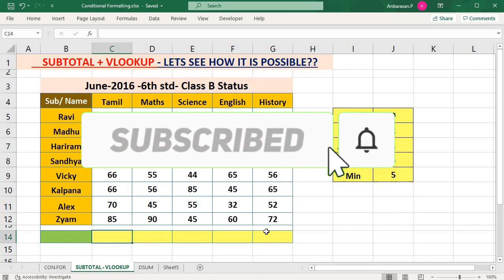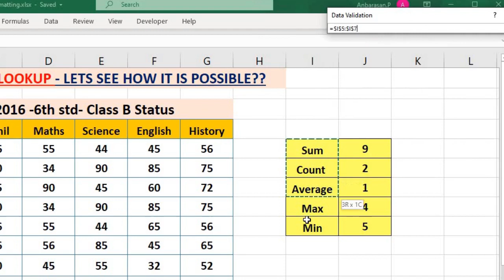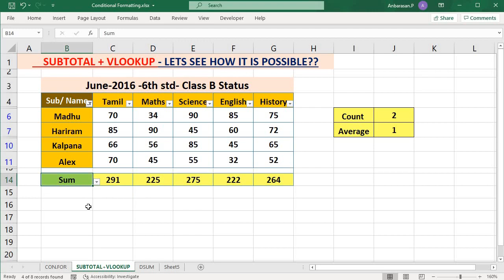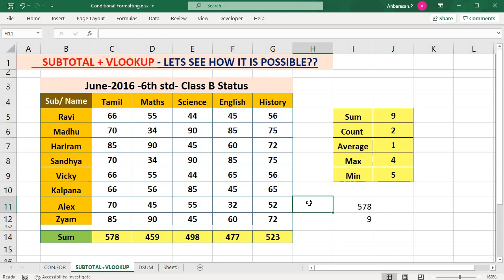Use Vlookup in Subtotal Formula in Excel in Tamil | Excel2grow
Working File

Dear Guys,
In this video, you guys are going to learn, how to use Vlookup Formula in Subtotal Function so that you guys can reduce your filtering time in Subtotal Formula.

"Kindly Support and Share our Videos"

You guys can calculate your
 1. Sum
2. Average
3. Count
4. maximum
5. Minimum
values in the same formula without change the formula separately.